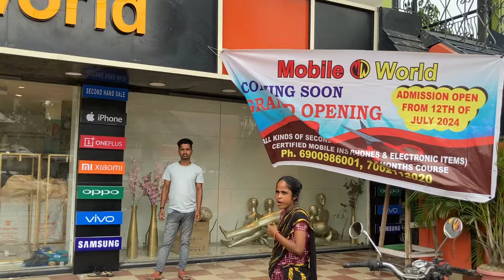New Mobile Showroom in Guwahati/Opening Soon/Mobile World/Jalukbari New Second Hand Mobile Showroom✅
Hlo viewers in this video you can see, Mobile World Repairing Institution , i hope you gyes enjoy this vlog.

Mobile World Repairing Institution
Guwahati Jalukbari, Masjid

Keep Support Please Share,